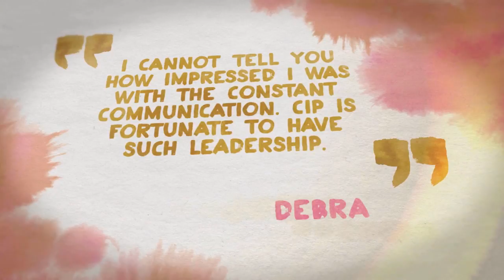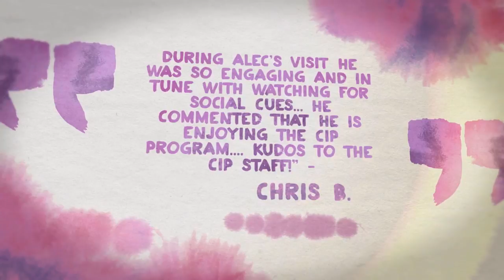College Internship Program (CIP) Parent Quotes & Reviews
Read some of the awesome things our CIP parents have to say about our support program for young adults with Autism and Learning Differences!